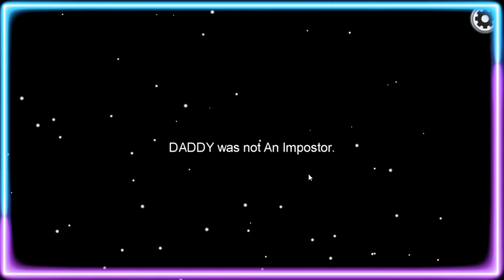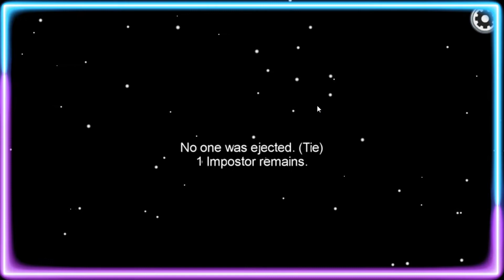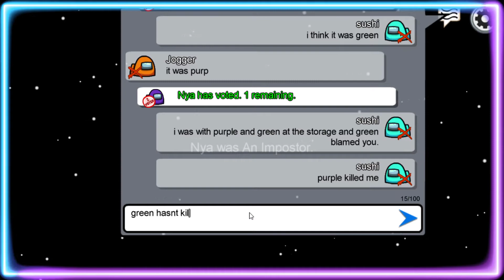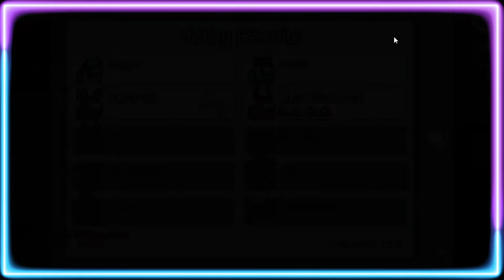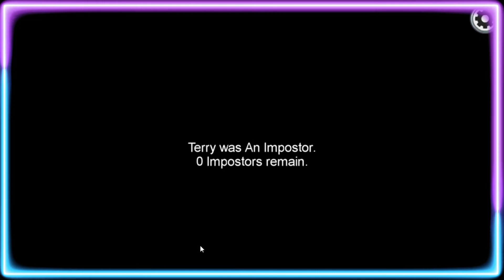ME AS IMPOSTER - AMONG US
Hi welcome to my simple channel.  Ever since when I was young I love to play games and during this rough times i decided to share it on Youtube.  Not an expert though but I really like to play.

My dream is for me and my mom to live well, by me sharing my love to play games. I truly wish your help for this.

Please enjoy my humble gaming channel.